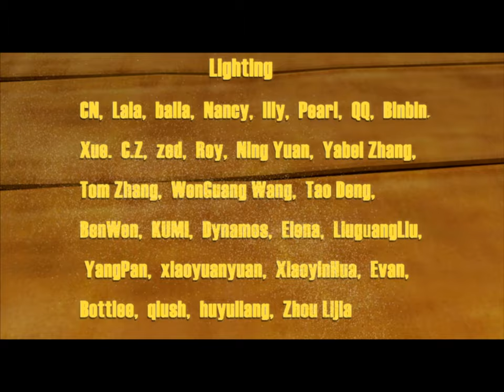Cartoon | Kung Fu Masters of the Zodiac -12 Zodiac Way-English-119 | The Lost Sun